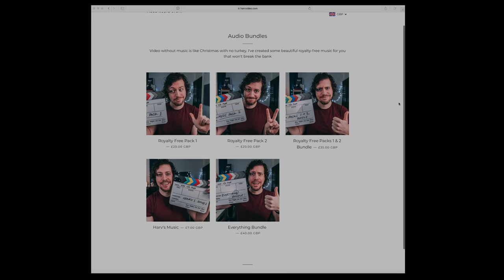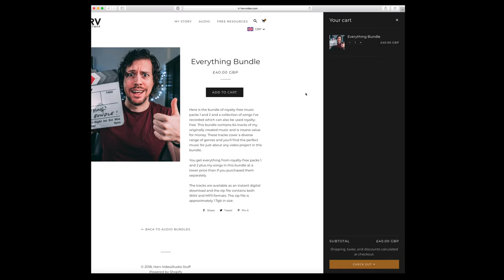My music is finally available!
This video was graded with Vellichor LUTs, check them out (By Ricardo Sousa)

⬇️ GEAR I USE TO MAKE THESE VIDEOS ⬇️

My favourite lens - (US)
The lens I use for my studio angle - (US)
My favourite tripod - (US)
My favourite microphone…ever! - (US)